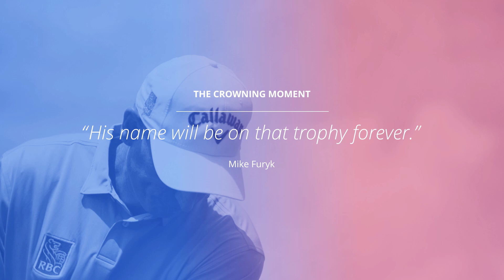The Crowning Moment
Reflections on winning a major tournament on the PGA Tour.